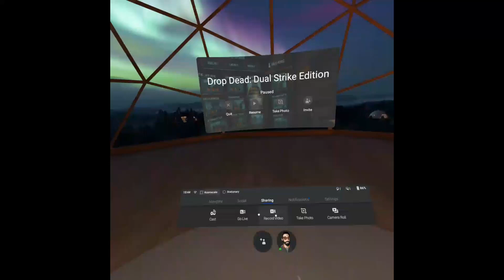Drop Dead Dual Strike On Oculus Quest | GRAVE DANGER #01 | Level 30 | Solo Horde | Walkthrough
Fighting zombies Solo on Grave Danger in Drop Dead Dual Strike on Oculus Quest. Drop Dead Dual Strike from Pixel Toys is my favourite VR shooter.

I managed to reach the final wave of Level 30.

Let me know what you think of Drop Dead Dual Strike in the comments below...